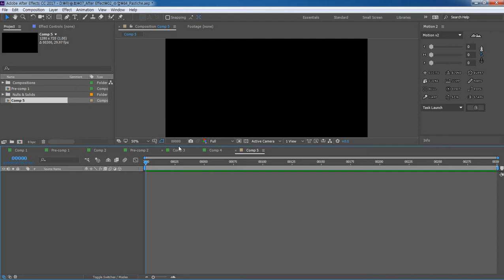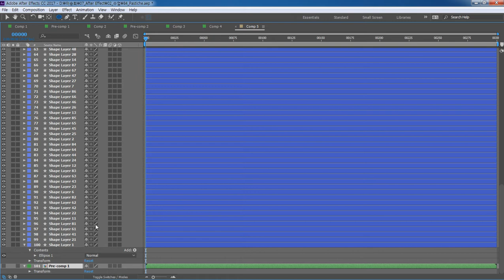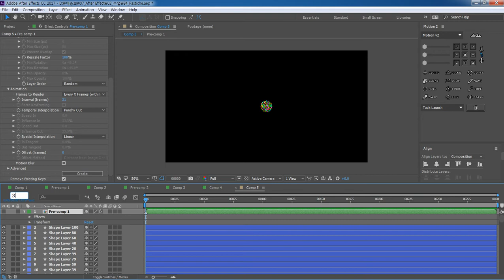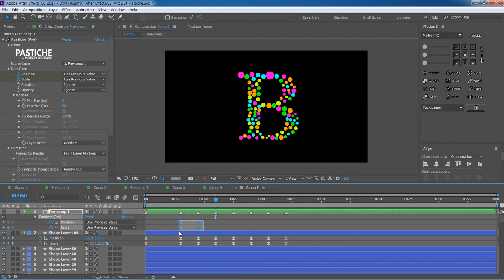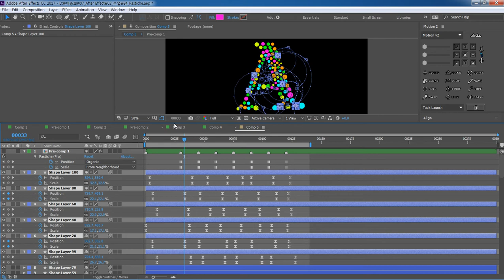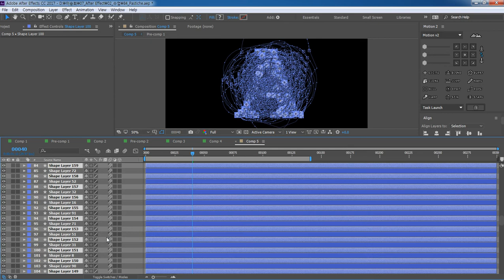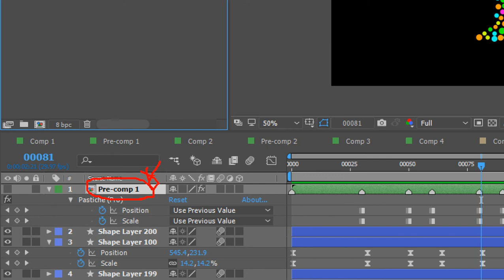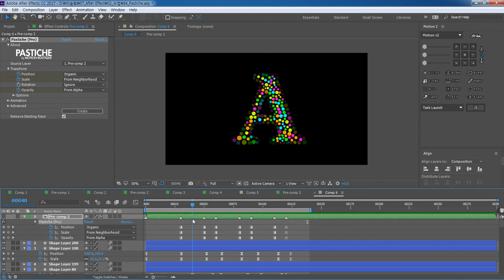After Effect Pastiche Plugin, 3ds max 이승희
에프터 이펙트 플러그인 Pastiche, After Effect Pastiche Plugin 강좌입니다.